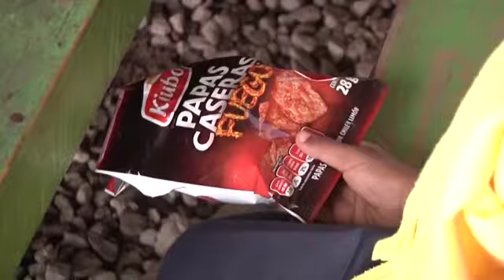Entra en vigor Ley antichatarra en Oaxaca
Con la entrada en vigor de la Ley que prohíbe la venta y distribución de bebidas azucaradas y alimentos de alto contenido calórico a menores de edad, la diputada por Morena en la LXIV Legislatura del Congreso de Oaxaca, Magaly López Domínguez, precisó que ésta no es absoluta ni aplicará sanciones penales, pero sí administrativas.